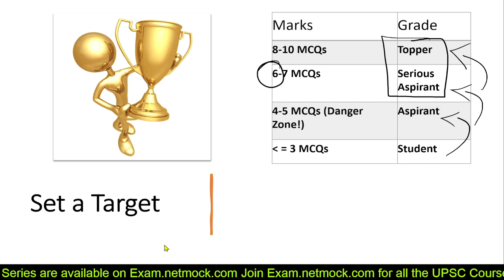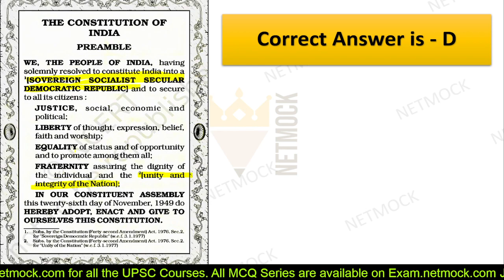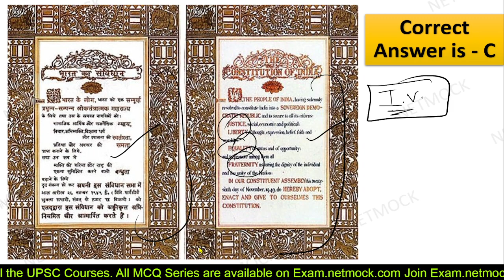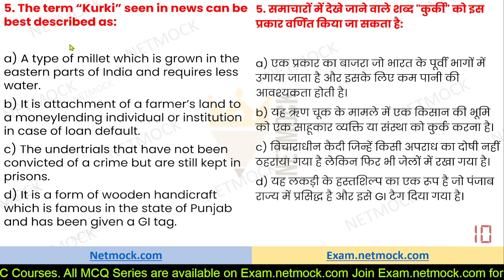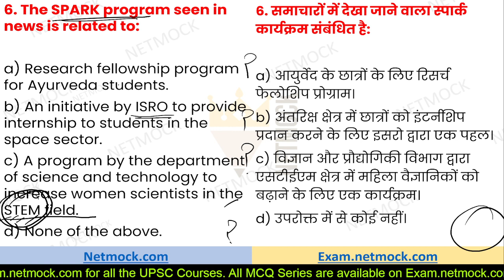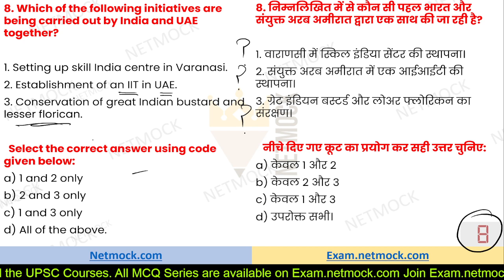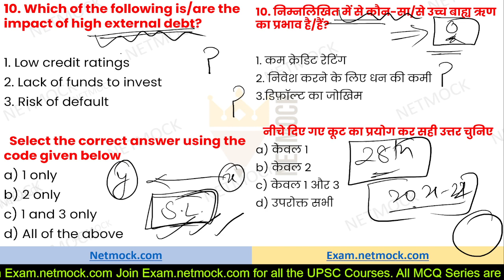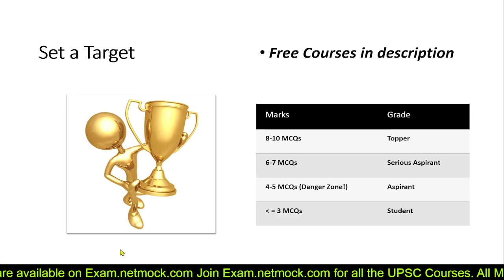9 September2022 | Daily Current Affairs MCQ | The Hindu | Prince Luthra (AIR 577)| UPSC UPPCS EPFO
In this video we’ll walk you through:

00:00 - Intro
01:09 - 42nd Constitutional Amendment  Act
04:03 - Preamble of Indian Constitution
07:23 - Inclusive Cities  Awards
08:46 - International labour organization
11:27 - Kurki
13:19 - SPARK program
15:01 - civil servants
16:58 - India and UAE
18:25 - Namdapha National Park
19:22 - high external debt

topics

LAKSHMIKANT POLITY

SPECTRUM HISTORY

📚 📚 📚  Our Courses 📚 📚 📚

UPSC
UPSC IAS Syllabus
UPSC Syllabus
UPSC Online
UPSC Exam
UPSC CSE 2022
Civil Preparation
UPSC Preparation
UPSC Motivation
UPSC Online
Crack IAS
Crack UPSC
UPSC FPFO
EPFO 2022